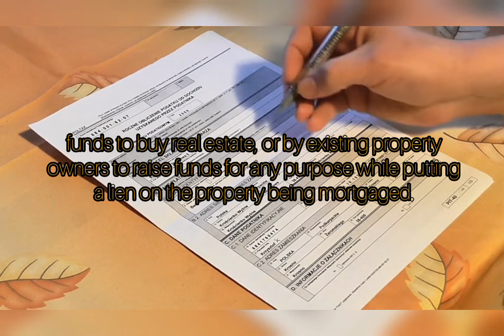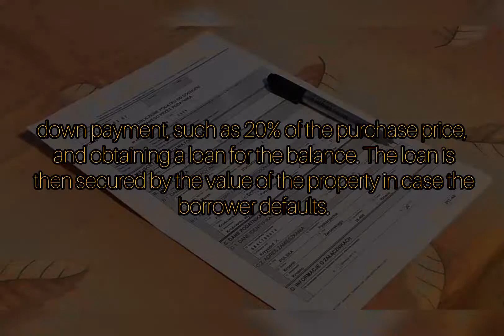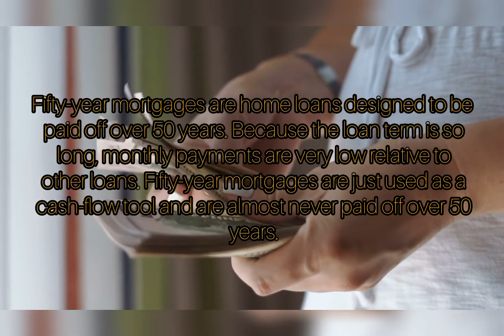what is mortgage loan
in this video we will learn mortgage loan and payment

credits
pixabay